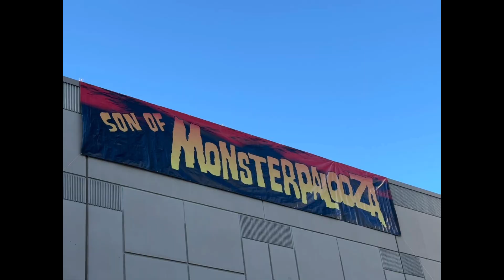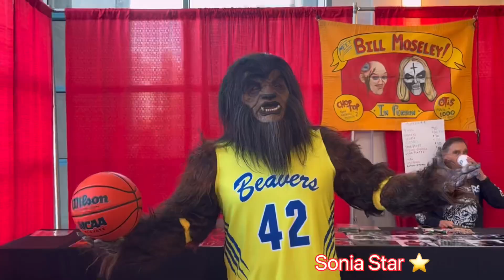Son Of Monsterpalooza Horror 2023